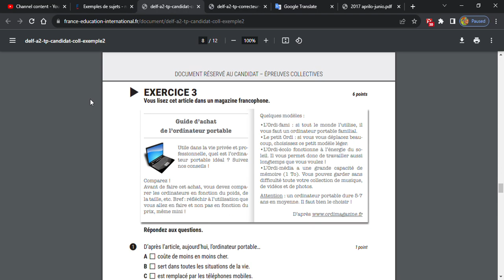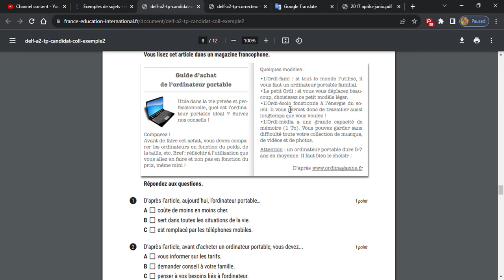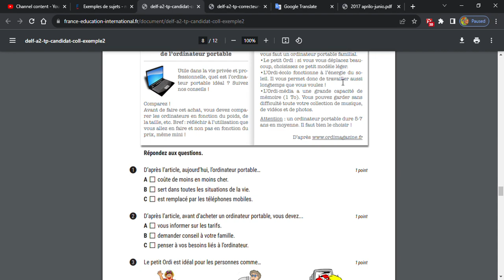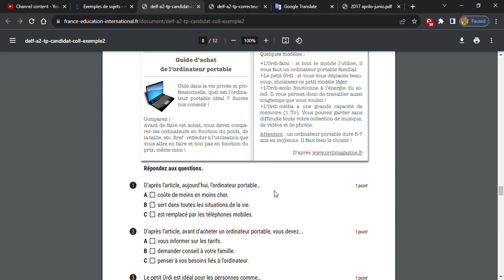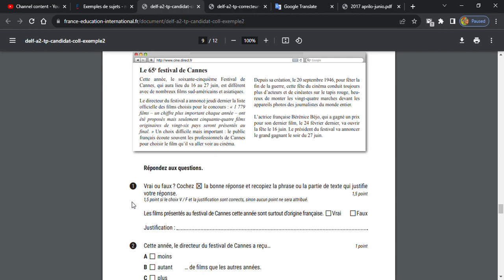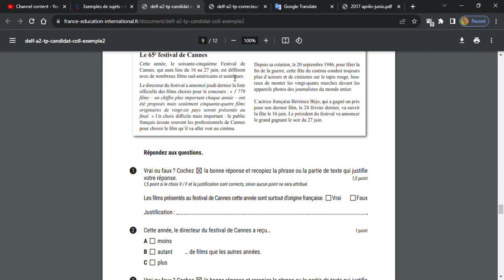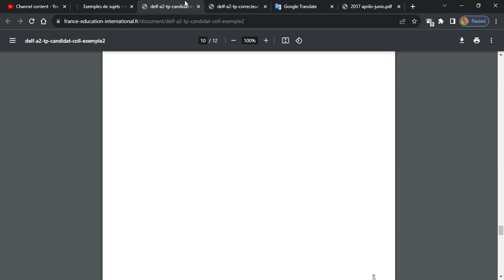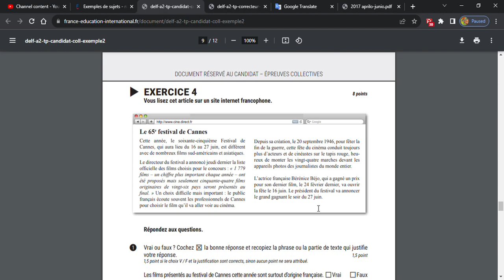Belajar jawab DELF A2 Compréhension des écrits bagian 2b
DELF A2 adalah tes Bahasa Prancis level A2 (pemula) yang diadakan beberapa kali dalam setahun. Tes ini bersifat resmi, diakui di Prancis dan sertifikat kelulusannya berlaku seumur hidup.

© france-education-international.fr